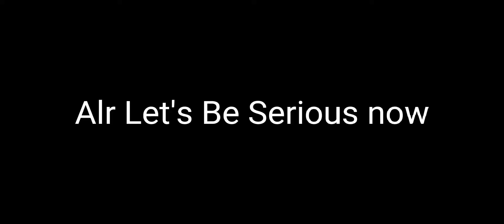I 1v1 Random People In Worlds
Hello Pls Like And Sub

And The Music That I Used

Handsome By Rarin

And Hustler By Zayde Wolf